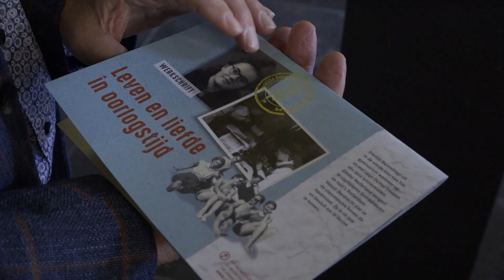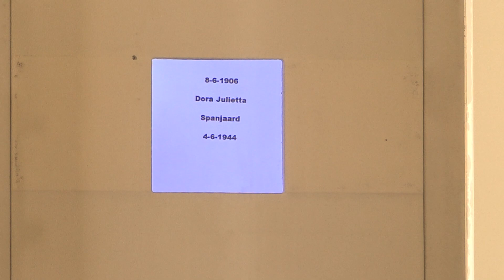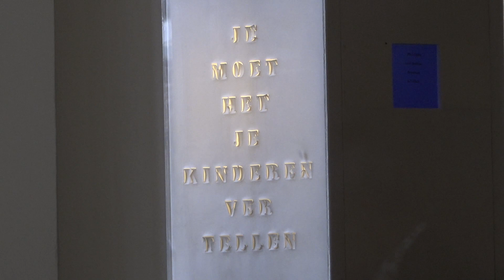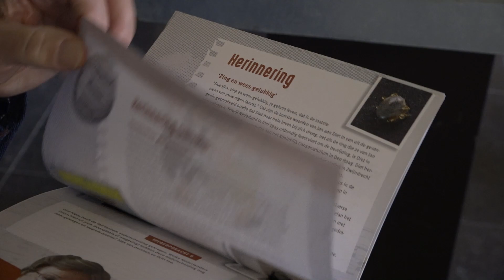Overdracht Joods monument stadhuis overschaduwd door situatie in Israël